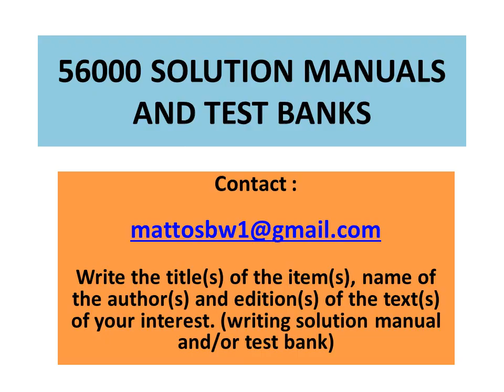Solution manual Financial Management and Accounting Fundamentals for Construction by Halpin & Senior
Solution manual to the text :

Financial Management and Accounting Fundamentals for Construction , by Daniel Halpin & Bolivar Senior